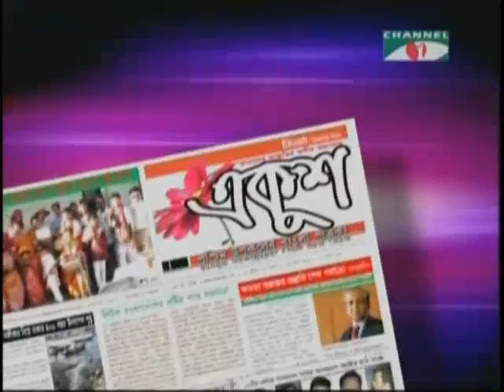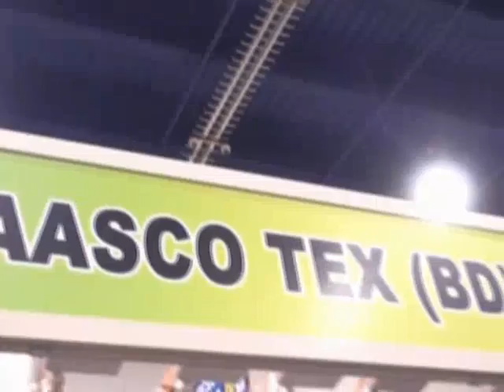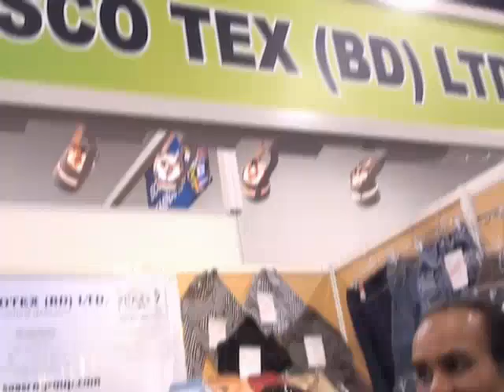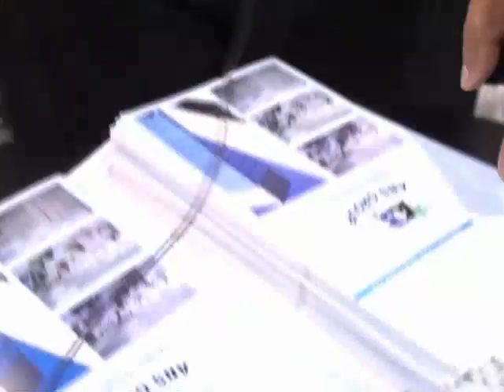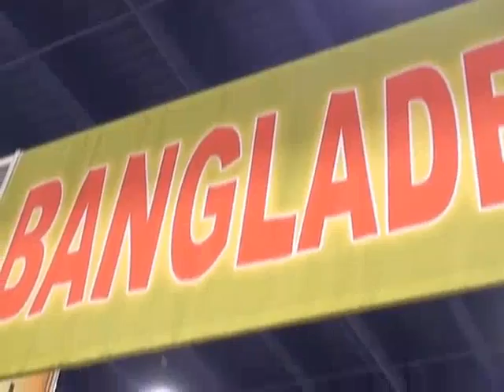MAGIC Show : WHERE THE FASHION WORLD TURNS FOR SOURCING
Presented by : Jahan Hassan Los Angeles জাহান হাসান লস এঞ্জেলেস - MAGIC Show : WHERE THE FASHION WORLD TURNS FOR SOURCING